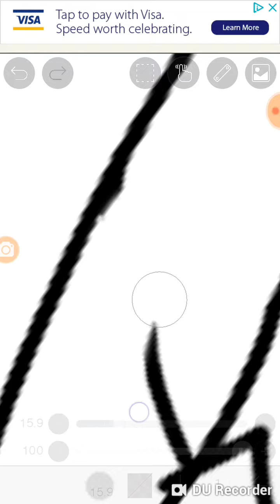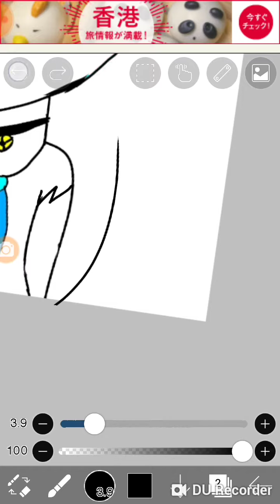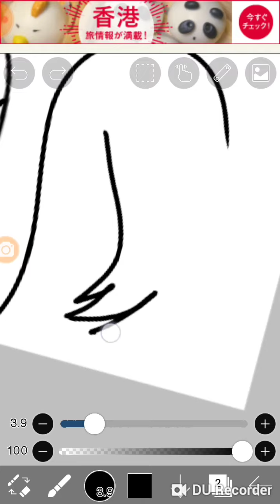Making the male version of my OC